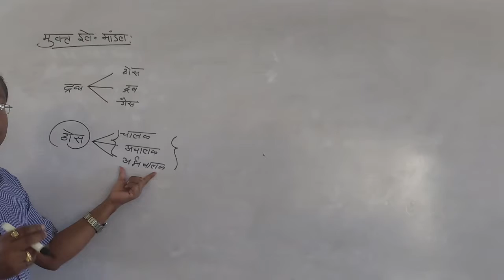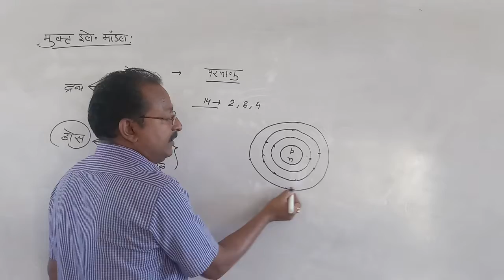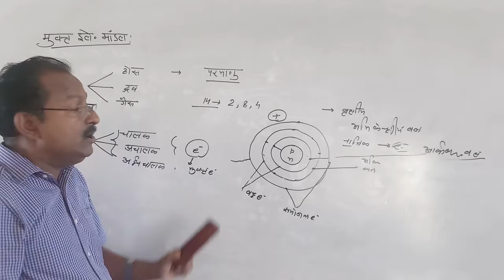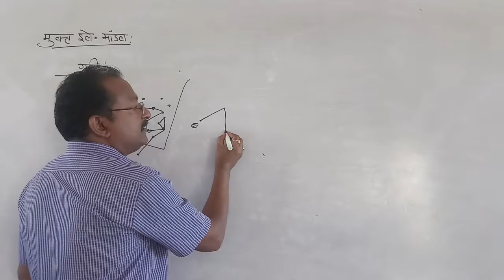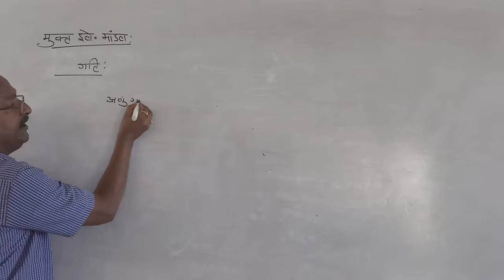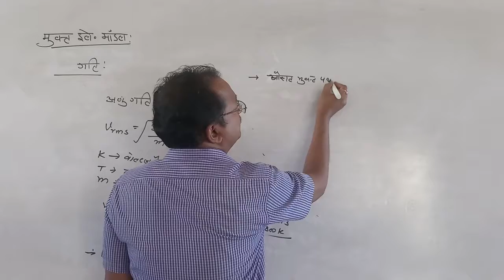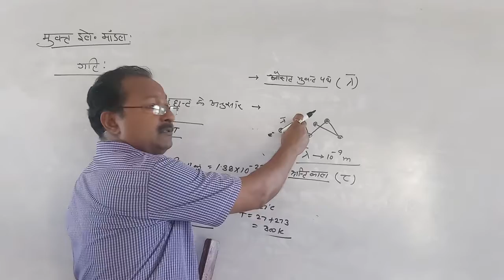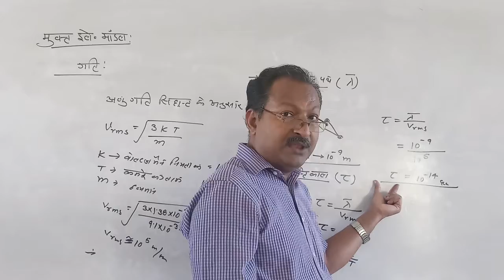Class 12 physics